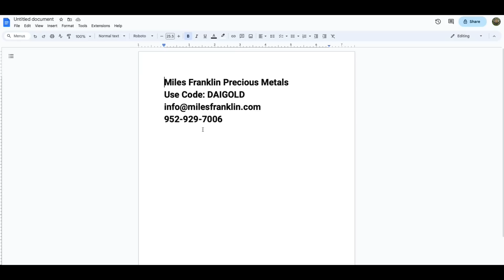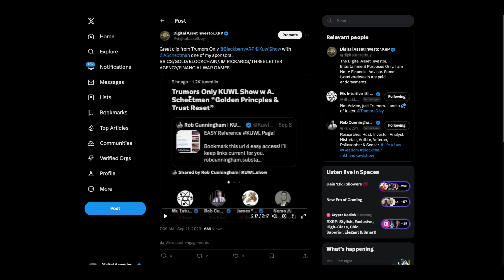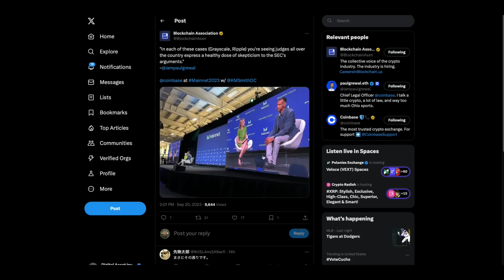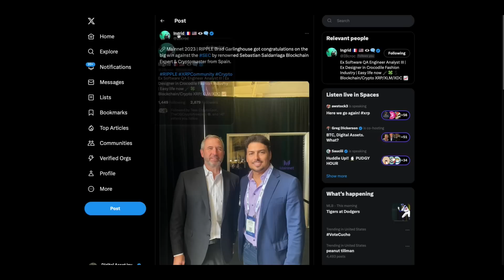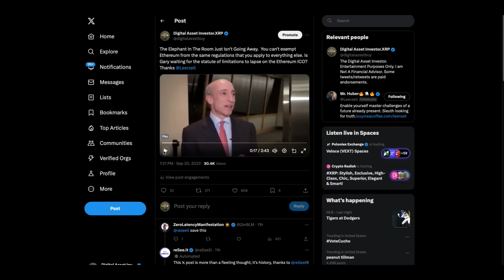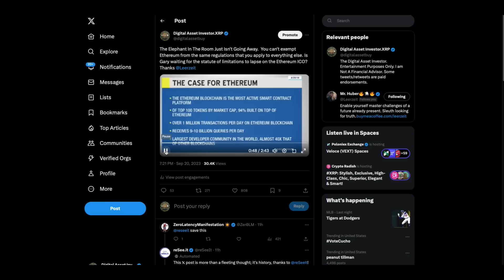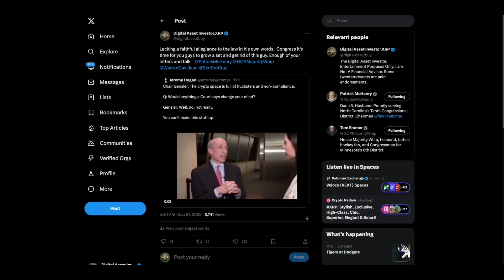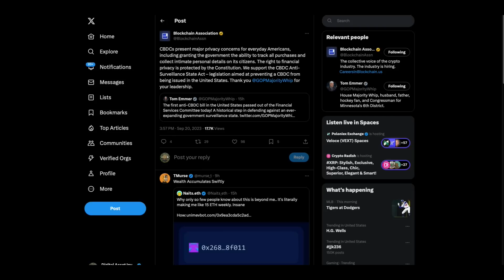BRICS / XRP / GOLD & Ripple CEO Sending Messges